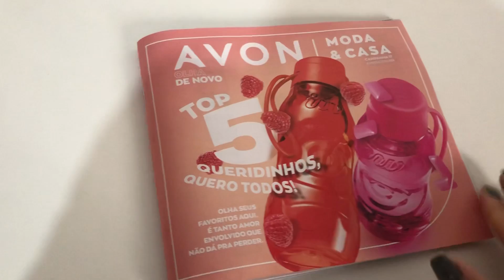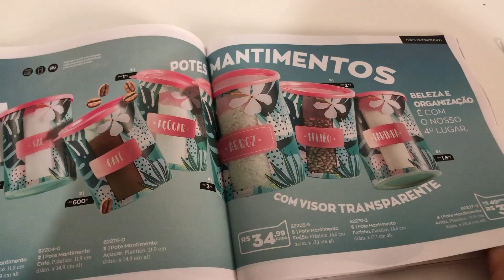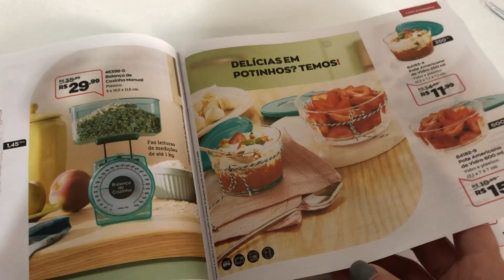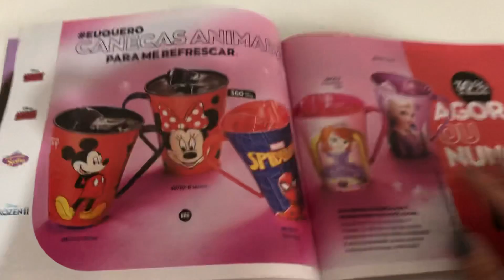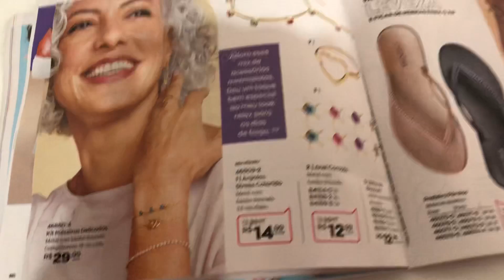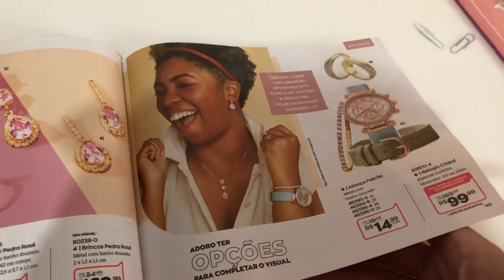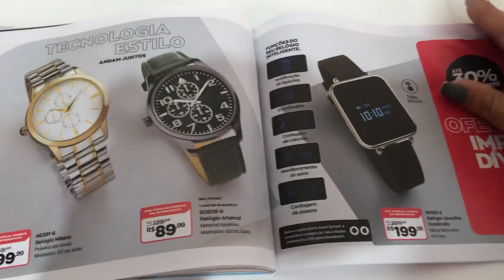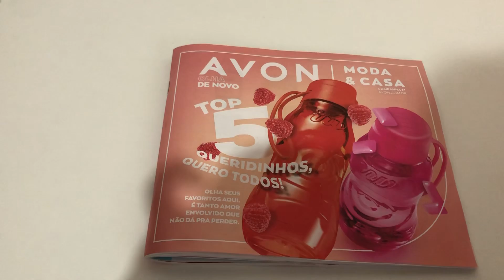Revista Avon Moda Casa Campanha 17/2021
Meu Insta 💖

cris_nunes_cosméticos